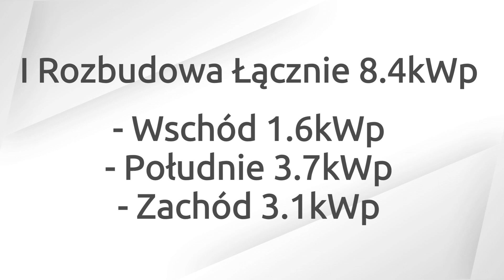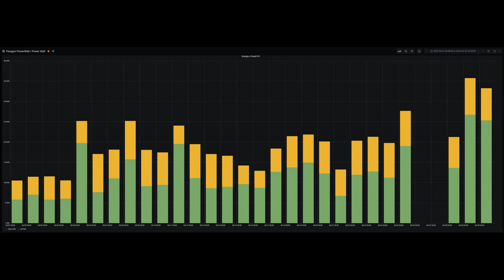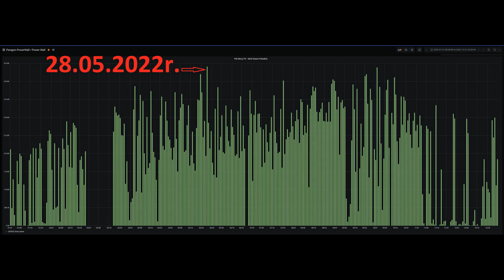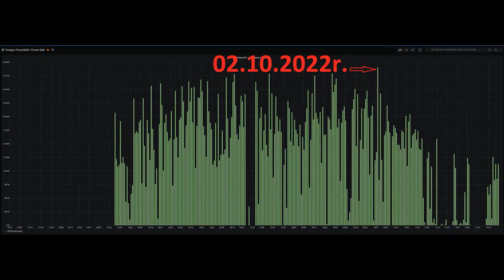Podsumowanie Pracy Fotowoltaiki 2022r - Wschód, Południe i Zachód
Muzyka użyta w materiale / Music used in the video